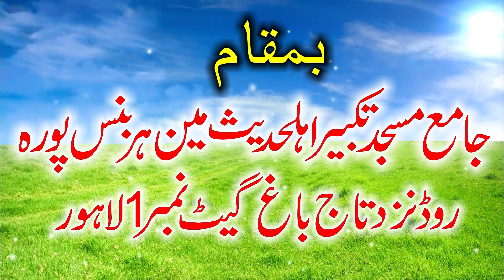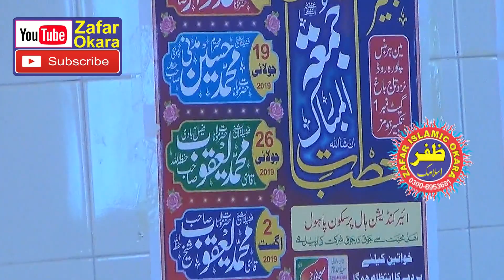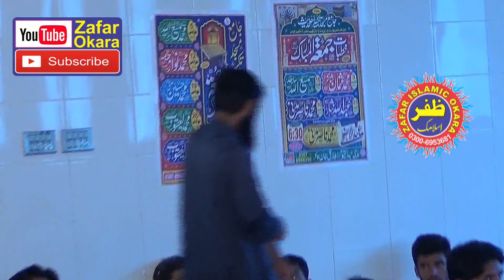Nice Speech By Molana Qari Yaqoob Sheikh Topic Pardah.2019.Zafar Okara